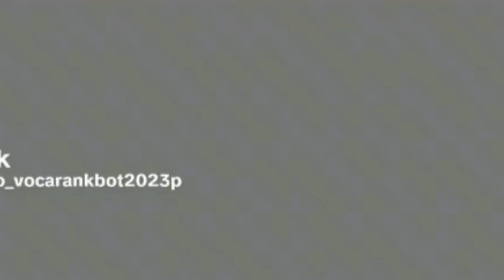おやすみなさい 【初音ミクオリジナル】/ 《Hatsune Miku》 Goodnight (reprint)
Video belongs to meiko_vocarankbot2023p on tiktok! I just reprinted it!